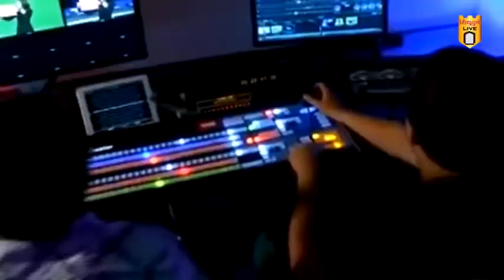भैरी भवानी प्रतिष्ठानच्या कार्यालयाचे वैभववाडीत उद्घाटन